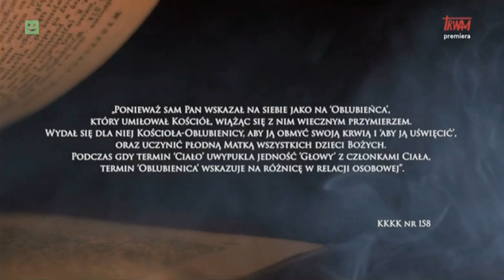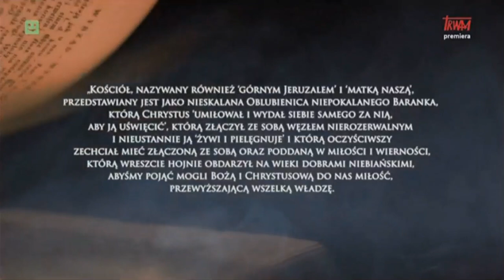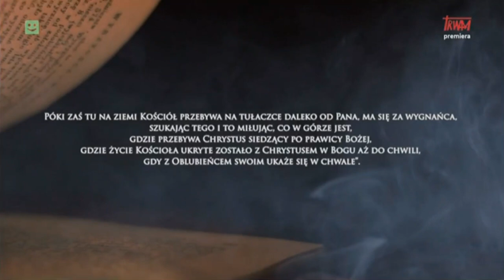TV Trwam - Adwent na serio - dzień 9 (wersja z 2022 r.) (05.12.2022)